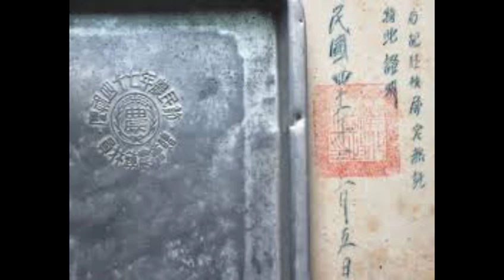黃乙玲 媽媽請你也保重(臺灣老照片~員林)